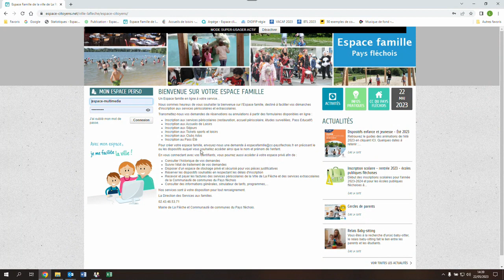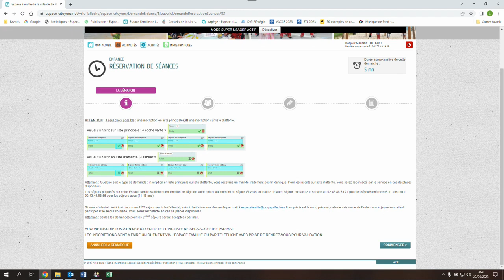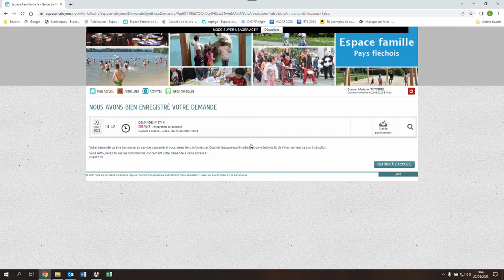Comment réserver un séjour ?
Présentation de la démarche sur l'espace famille de la communauté de communes du Pays fléchois